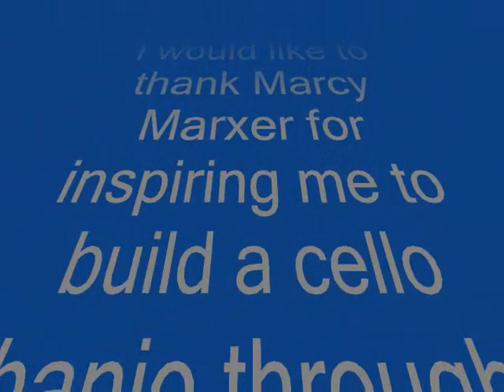The Bicycle Cello Banjo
I saw these videos:
And I knew that I would have to build a cello banjo. I ended up deciding to use bicycle spokes for tension hooks and once I had liberated the spokes from one of my kids' bikes, the wheel rim looked so much like a tone ring that I tossed it in too.

Thanks for the inspiration, Marcy!

Songs include 'Redwing', 'Redhaired Boy', and 'Cripple Creek'